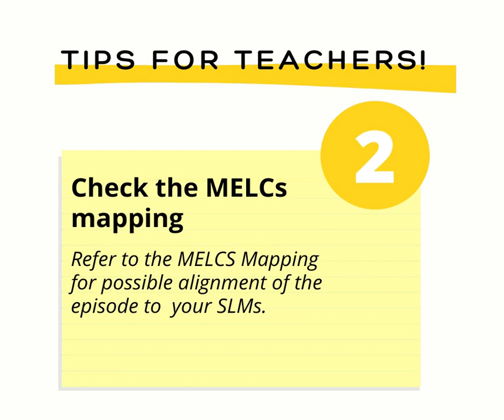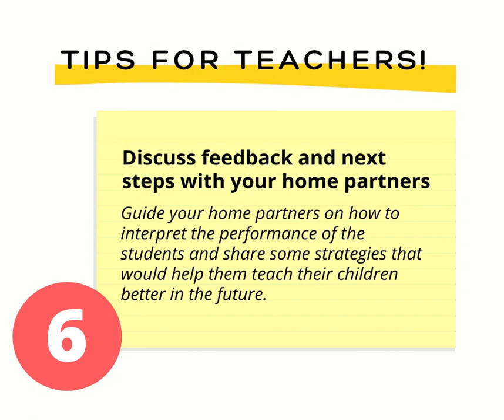ABC+ Radio/Audio- Based and TV/Video-Based Introduction and Tips for Teachers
Hello, our dear Teachers!

Haven’t gotten the hang of our TV/Video and Radio/Audio-based instructional materials yet? Then this video is definitely for you. 😊

Learn more about ABC+ project’s media-based instructions and get some tips on how to effectively use them by watching the video below!

Sagot namin kayo, mga Ma’am at Sir!